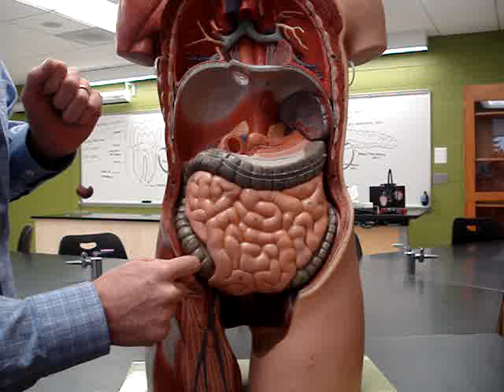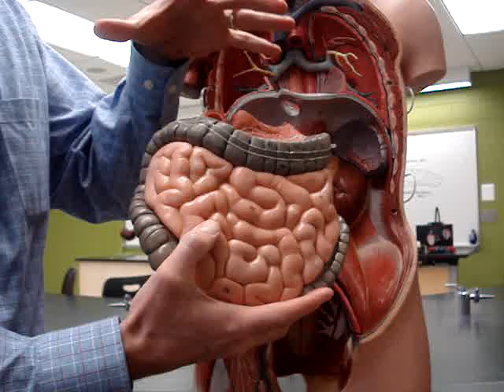Digestive System 3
Overview of the lower digestive tract. A walkthrough of the small and large intestines and the connective tissues that help them maintain their position.